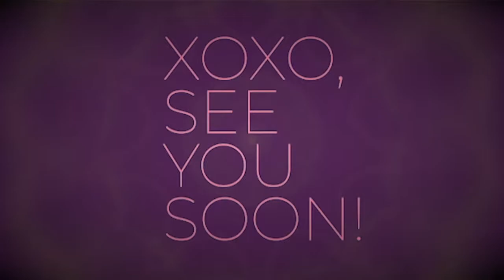How To Heal Trauma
Namaste Kehela Belovers,

Happy Tuesday and September!
No Video on Monday due to my hectic schedule.
I was editing this video until 7AM! So you get it a day later.
If you find your talents and skills can fix the background, or even better, you want to add text, you are more than welcome to.
Just Tag me on social Media!

Today we learn about chakras anyhow to heal your car wounds.
Class is in session and I am teaching you the ABC’s of healing your core wounds.
What are the ABC’s? A is for Adolescence/ Adulthood, B is for blockages, and C is for Core wounds. Using the Chakra System I help you heal and understand what doing the work really means.

Edited this video on Adobe Premier Pro and iMovie for Chroma-Key.
Thumbnail made on photoshop.

ALSO stay clean during germ season :
If you want to get those really awesome SANITIZER wipes and spray from my previous video, Click this

For Personal Marketing and editing services, be sure to click the tab in services:

Get your Foodstirs on AMAZON!!

ALSO :
If you want to get those really awesome SANITIZER wipes and spray,

Thank you for joining me everyday..it is HARD work but worth it. Thank you!!